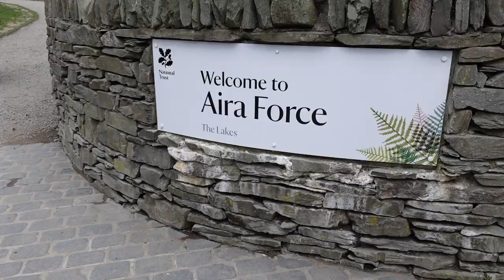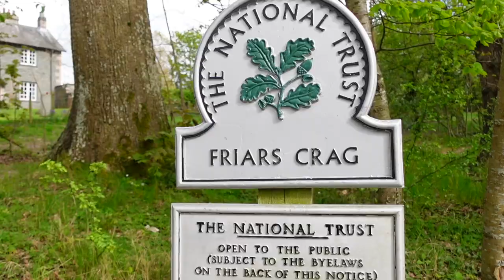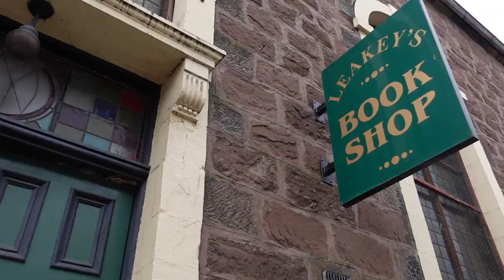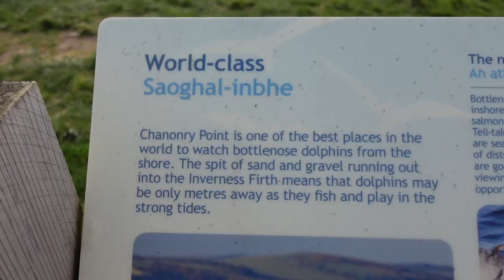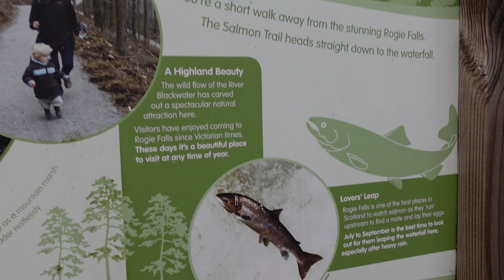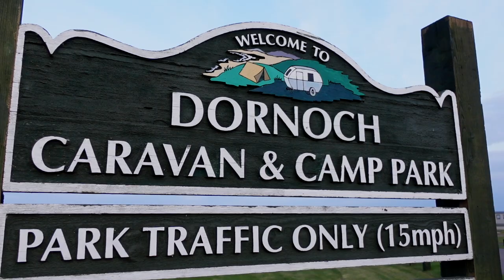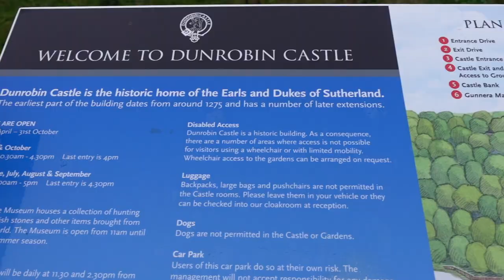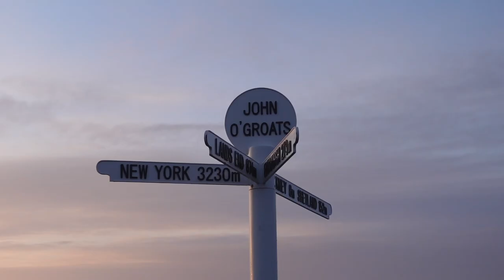Scotland's NC500 Road Trip | Part 1: East Coast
Road trips don't get much better than Scotland's NC500.

In this series we will be taking a Volkswagen T4 Caravelle camper-van, that has done over 260,000 miles, to some of the most remote and spectacular places in the UK.

For Part 1, our journey will take us through the Lake District before we head through the Scottish Highlands to the NC500.

All footage was shot on the Sony ZV1.